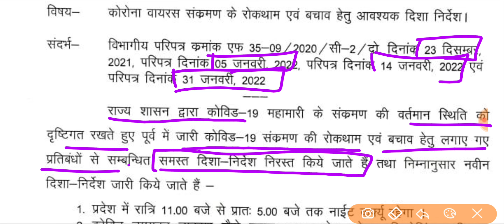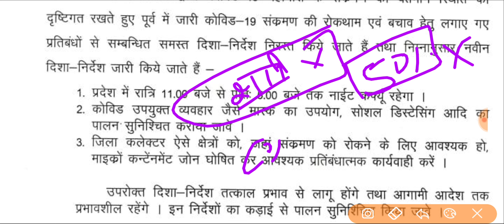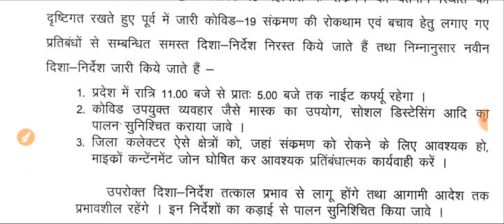Good News:- प्रदेश के सभी नागरिकों के लिए बड़ी खुशखबरी ☺️ // आज सभी हो जाएंगे बहुत ज्यादा खुश ☺️☺️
Important Notice:-
प्रदेश में समस्त सामाजिक/व्यावसायिक/सांस्कृतिक/राजनीतिक/धार्मिक/मनोरंजन/ खेलकूद आदि तथा मेले के आयोजन पूर्ण क्षमता से हो सकेंगे।

समस्त स्कूल, कॉलेज और छात्रावास/हॉस्टल भी पूर्ण क्षमता से चल सकेंगे। विवाह आयोजन/अंतिम संस्कार के लिए संख्या का प्रतिबंध नहीं रहेगा:

प्रदेश में COVID19 के संक्रमण की cumulative positivity rate तथा active cases में निरंतर कमी को दृष्टिगत रखते हुए पूर्व में महामारी नियंत्रण हेतु लगाए गए समस्त प्रतिबंध समाप्त किए जाते हैं

ध्यान रखें महामारी का संक्रमण पूरी तरह समाप्त नहीं हुआ है इसलिए रात्रिकालीन कर्फ़्यू 11 बजे से सुबह 5 बजे तक लागू रहेगा। नागरिकों से अपील है कि मास्क का उपयोग और कोविड अनुकूल व्यवहार का पालन अवश्य करें: